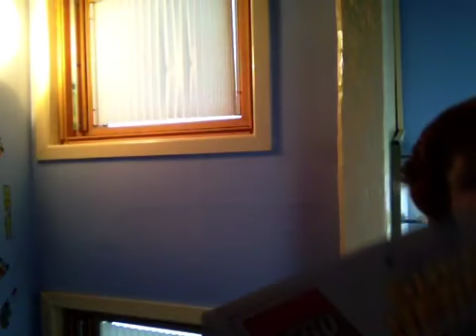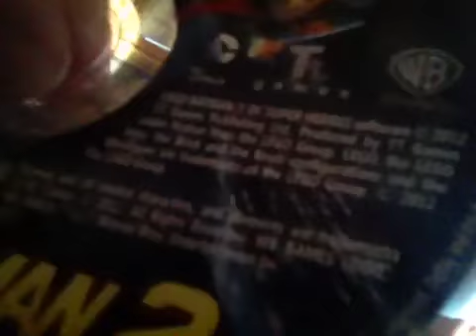Ben describing his Christmas presents (autism)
part of Bens Video Logs ... living life of Autism